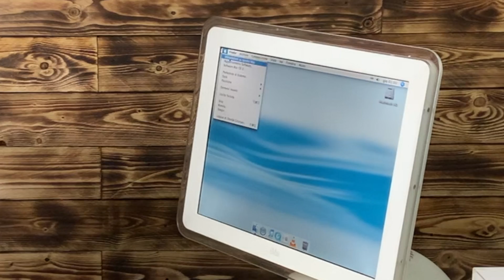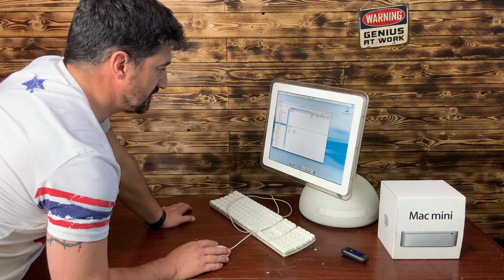L'iMac più bello della storia ‼️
Oggi, miei cari spettatori, vi farò vedere l'iMac più bello mai progettato, creato e commercializzato nella storia di Apple !! Non cercate appigli; è il più bello!
Buona visione  😃